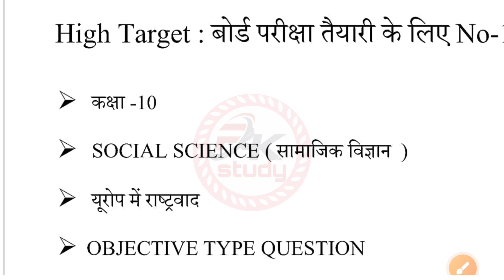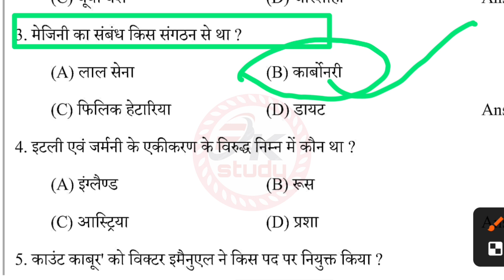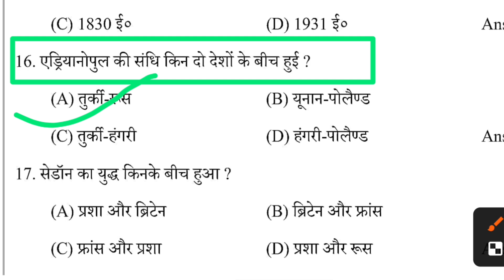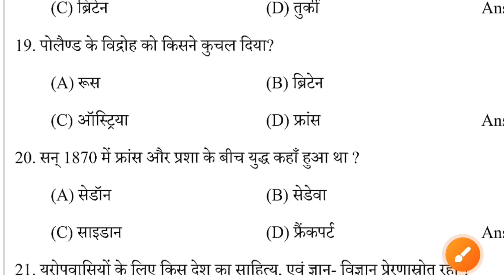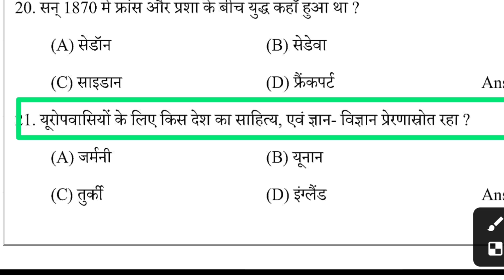europe me rashtravad ka uday class 10 || यूरोप में राष्ट्रवाद का उदय || 10th history chapter 1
यूरोप_में_राष्ट्रवाद_का उदय_class_10

यूरोप_में_समाजवाद_एवं_रूसी क्रांति_class_10